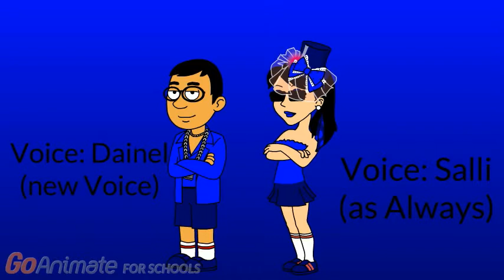New looks/icon/cover For Taylor Enterprises's BD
BD: BIrthday